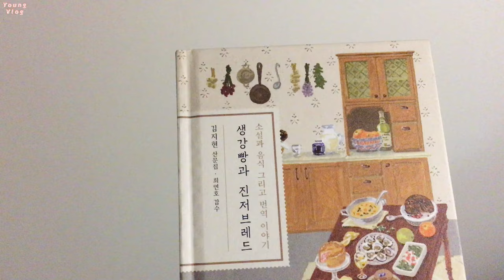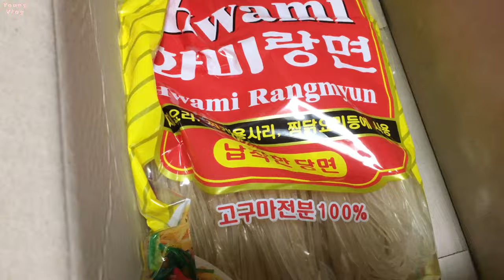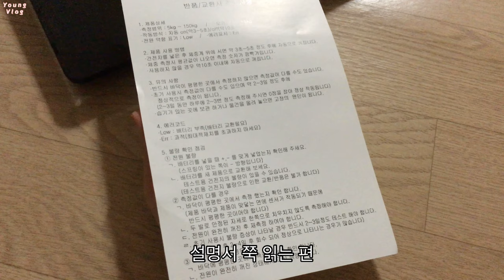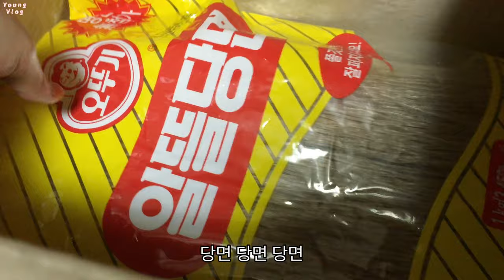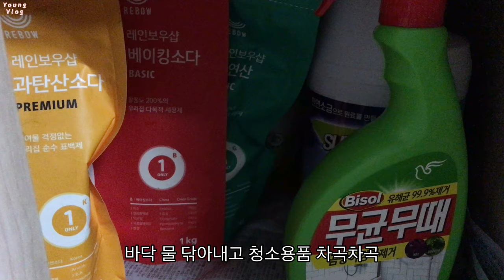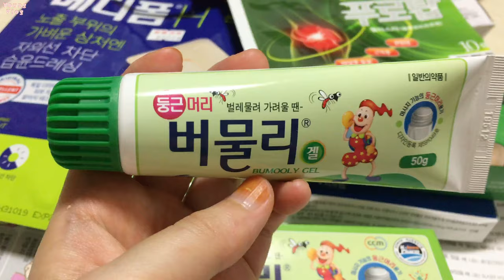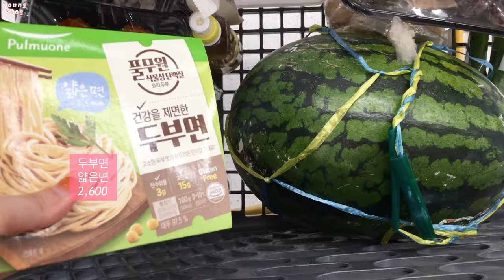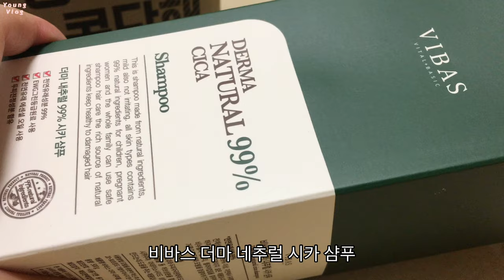일상 브이로그 🌪 태풍 바비 / 무화과 / 부엌 욕실 정리 / 비빔밥 / 담소 육개장 / 레이디 벅스 / 왕짜장 / 레드베리 소르베 / 베스킨라빈스